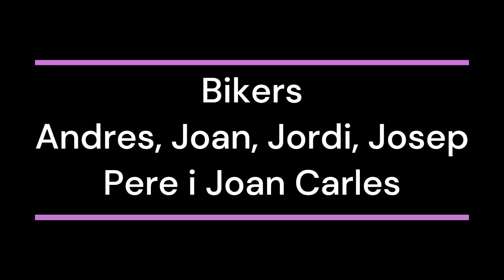Trialera Vinya - Museu 24/02/2024